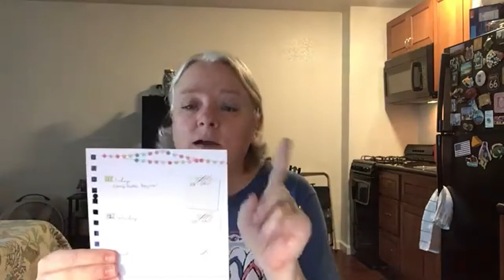It's July 1st! You Know What that Means...Camp NaNo has Begun!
Attention!! I apologize ahead of time for the low sound! I am going to be purchasing a microphone, but in the meantime please enjoy!!

Thank you for stopping by my YouTube Channel! Before you go, please remember to SUBSCRIBE to the Channel, RING the BELL to get notified the next time I post, and if you LIKE this video you’ll tell YouTube you want more of this content.

MY NOVELS:
Never Forsaken
Never Forgotten
Never Forfeited

MY NON-FICTION BOOKS:
Prayer Journal
Plan With Me: Calendar
Plan With Me: Social Media Inserts
Plan With Me: Just Boxes